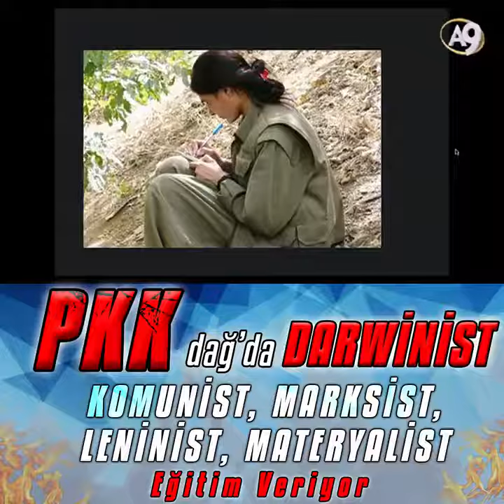ÇÜNKÜ DARWİNİST EĞİTİM DECCALİYETE SÜREKLİ ELEMAN HAZIRLIYOR‼️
🔥ÖLDÜREREK TERÖR BİTMEZ❓

HDP İstanbul 3 Öcalan 1972 Saadet Partisi 7 Nice 17 Tunç Soyer